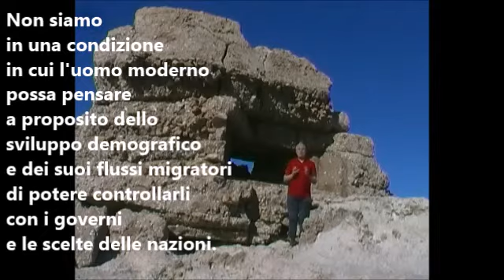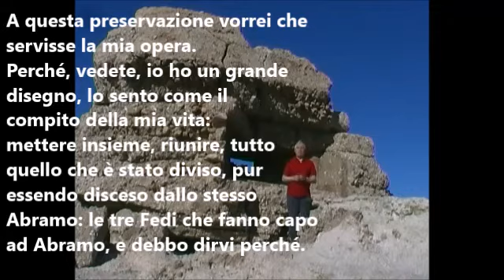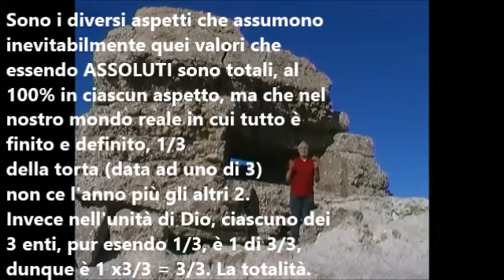Buon NATALE da un "rudere... Che rinasca in tutti la "SUA" VERA FORZA!